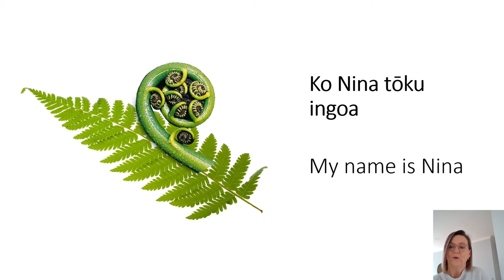Nina Pettersson-Fox shares her pepeha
Our Institute Operations Manager, Nina Pettersson-Fox, shares her pepeha.